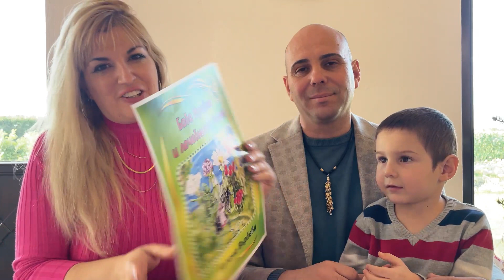VIII-ма сцена Области: Варна, Добрич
Шипка и желанието й
да помогне на Баба Мравка